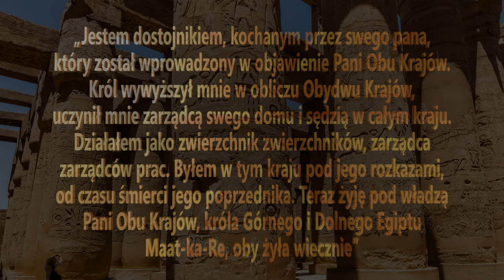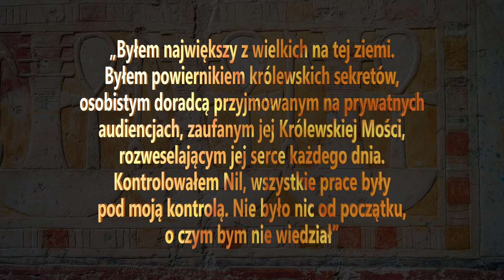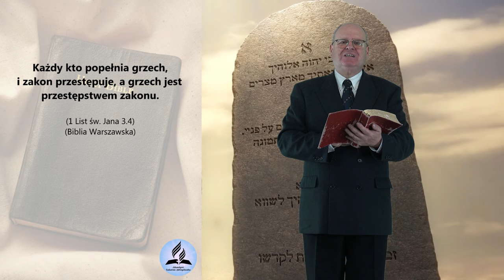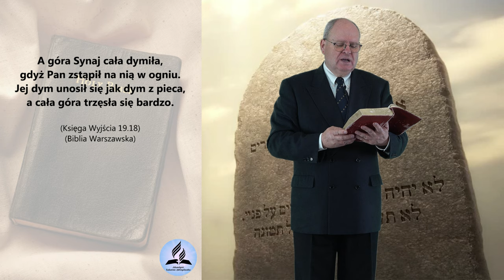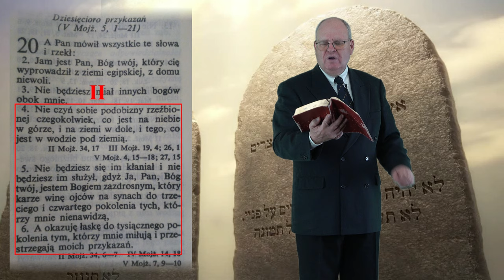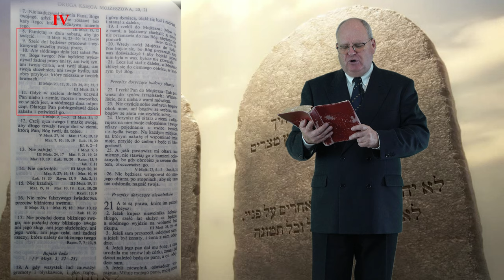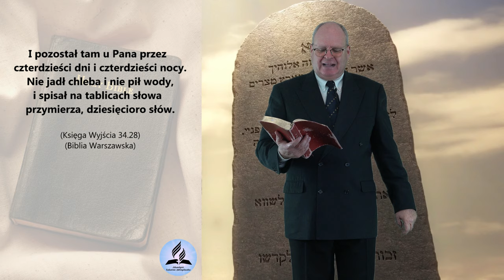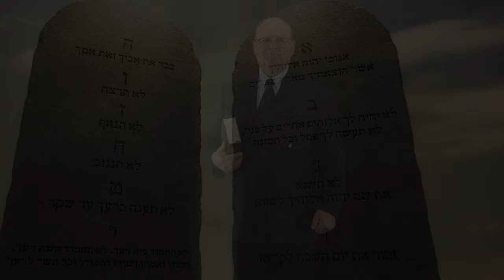SENMUT - Tajemnica starożytnego Egiptu - Wiesław Szkopiński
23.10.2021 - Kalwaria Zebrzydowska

- Kim był SENMUT?
- Czy SENMUT to Biblijny Mojżesz?
- Czy odkrycie grobu rodziców Senmuta w Tebach obala hipotezę, że Senmut to Mojżesz?
- Czy Hatszepsut nie znająca języka hebrajskiego nadała Mojżeszowi egipskie imię Senmut?
- Czy Minhotep, Amenemhat i Parej to egipskie imiona braci Mojżesza, a wśród nich Aarona?
- Czy Ahhotep i Neferether to siostry Mojżesza, a wśród nich Miriam?
- Czy Ramose to Amram a Hatnofer to Jochebed, rodzice Mojżesza?
- Jeśli Senmut to Mojżesz czy to możliwe, że był kapłanem Amona?
- Co się stało, że Senmut nagle znika z historii Egiptu?
- Dlaczego w starożytnym Egpicie niszczono posągi i wizerunki Senmuta?
- Senmut kapłan Amona i 10 Bożych przykazań?
- Dlaczego Kościół Katolicki ukrywa prawdziwy dekalog?
- Kto zmienił Biblijny Deklalog?
- Dlaczego Biblijny Deklalog został zmieniony?

👉 Odwiedź i zaobserwuj 👍  nasz profil na Instagramie:
adwentysci.kalwaria

Dom Modlitwy
ul. Wojska Polskiego 6
34-130 Kalwaria Zebrzydowska.

Dane do wpłat:
34-130 Kalwaria Zebrzydowska
Bank: Nest Bank SA
nr konta: 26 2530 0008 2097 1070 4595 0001
tytuł przelewu: Misja w Internecie
Kod SWIFT/BIC: NESBPLPW